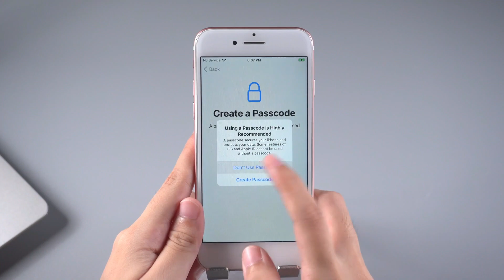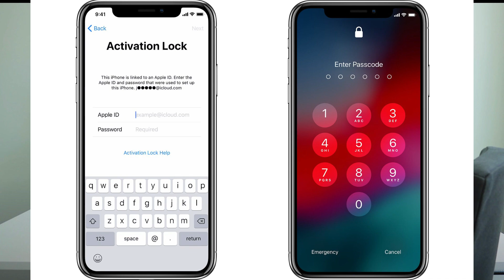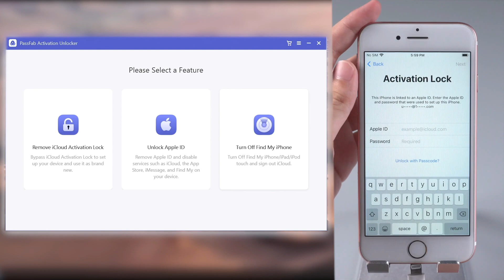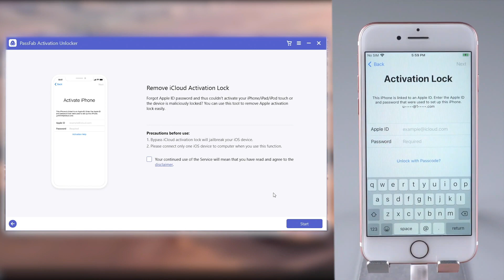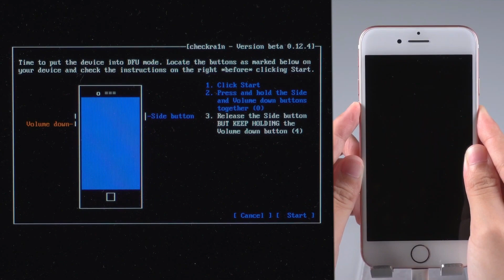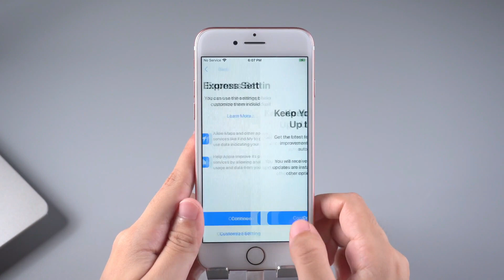Remove iCloud Activation Lock without Password | How to remove iCloud from iPhone without password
How to bypass activation lock? How to remove activation lock? Try this icloud bypass tool Activation Unlock PassFab Activation Unlocker it can bypass icloud activation easily and fast!

Forgot apple ID password? How to bypass activation lock? How to delete icloud account? How to remove activation lock without previous owner?  Try this icloud lock removal PassFab Activation Unlock, it can help to remove apple ID from iPhone, bypass icloud activation, SUPPORT iPhone: iPhone X, iPhone 8/8 Plus, iPhone 7/7 Plus, iPhone 6s/6s Plus, iPhone SE, iPhone 5s, etc. Support ios system: iPadOS & iOS 14.6/14.5/14.4/14.3/14.2/14.1/14, 13.7/13.6/13.5/13.4/13.3/13.2/13.1/13, 12.5/12

The Video helps you in the following issues:

1. How to Remove Activation Lock without Previous Owner iOS 15
2. how to remove iCloud from iPhone without password
3. how to remove activation lock without previous owner
4. how to delete iCloud account
5. remove apple ID from iPhone
6. how to bypass activation lock
7. forgot my apple ID password
8. how to remove activation lock
9. how to bypass iCloud activation lock
10. iCloud bypass tool
11. how to remove iCloud from iPhone without password